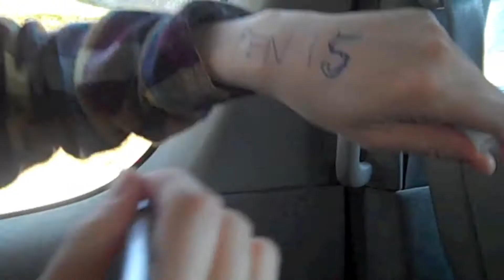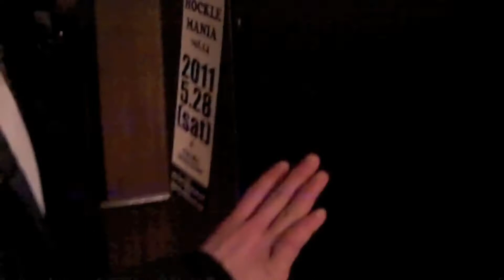2011 Japan Tour - Day 6